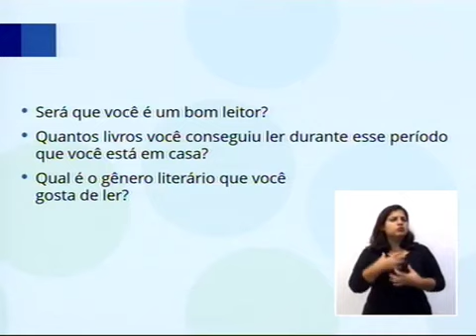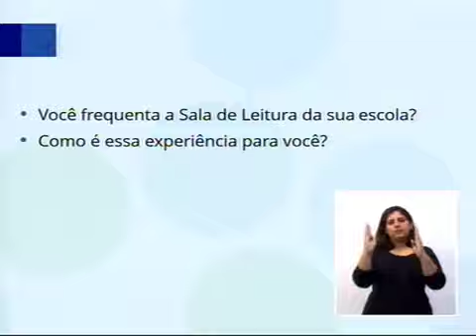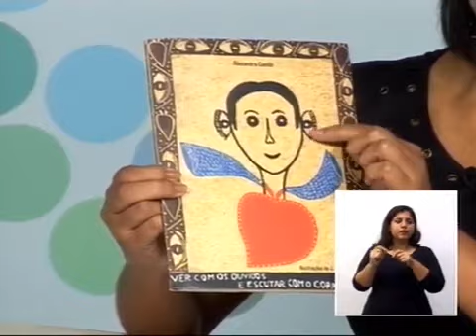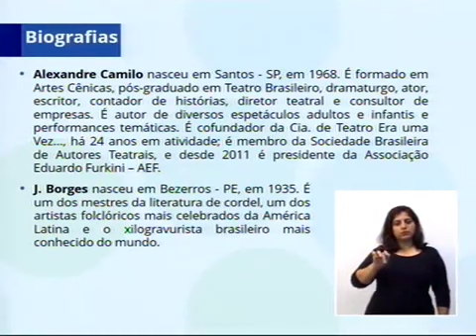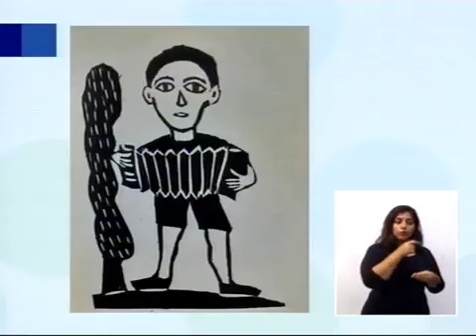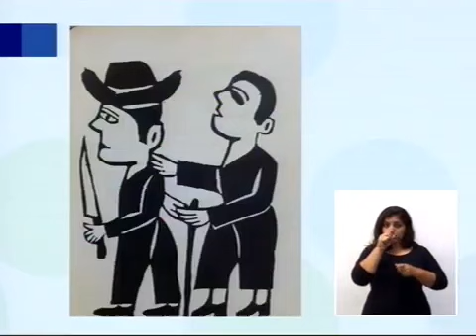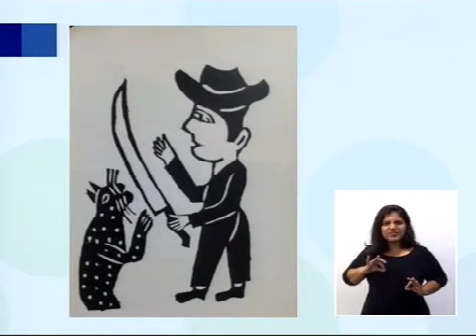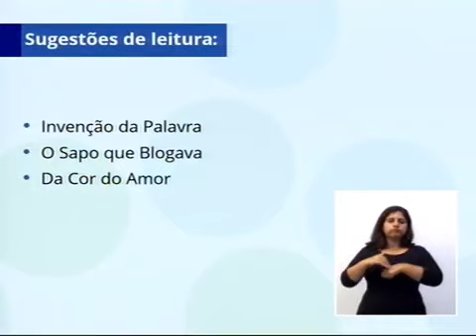05/05 - 6º ano EF - Língua Portuguesa - Outras maneiras de olhar e escutar: Leitura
Rosimeire  Caldas Francisco - Professora de Língua Portuguesa
Liliane Costa - Moderadora do CMSP